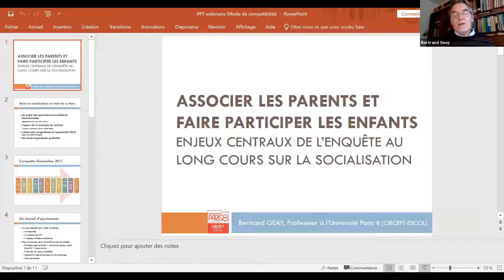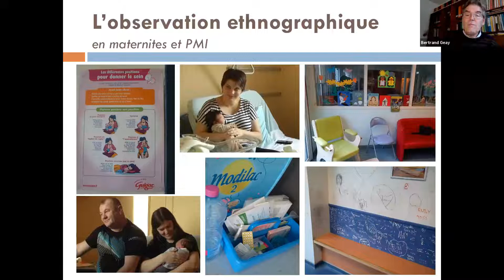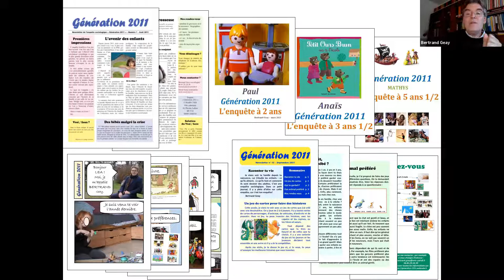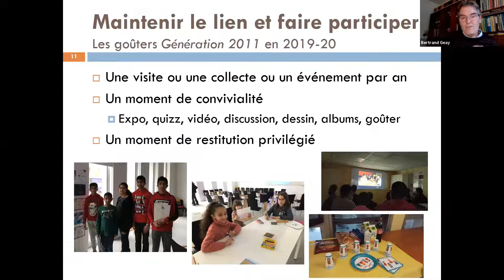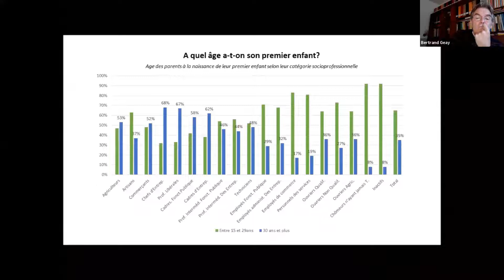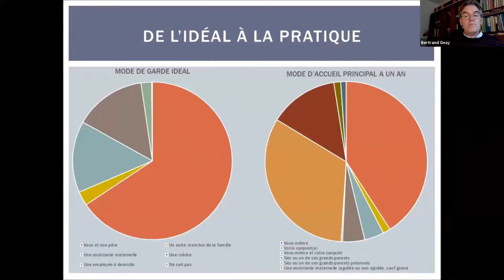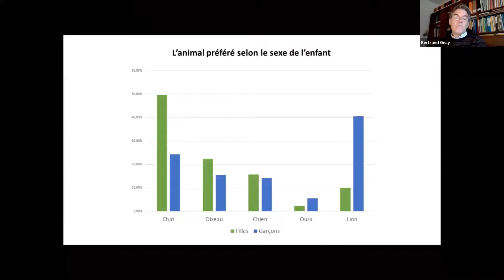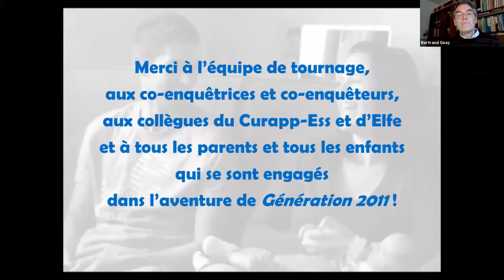Associer les parents et faire participer les enfants : enjeux centraux de l’enquête au long cours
Conduire une étude longitudinale sur le processus de constitution de l’identité des enfants, de leur naissance à l’âge adulte, présente l’immense avantage d’en observer pas à pas les facteurs déterminants et les aléas, la place qu’y tiennent les principaux éducateurs, les milieux de vie et les enfants eux-mêmes. Mais le risque est alors de voir progressivement disparaître les enquêtés, comme dans toute étude de ce type. On présentera lors du séminaire les techniques qui ont permis de recueillir des matériaux sociologiques auprès de très jeunes enfants et de maintenir des contacts réguliers avec la cinquantaine de familles de l’étude Génération 2011, démarrée il y a 10 ans, en utilisant des protocoles de jeux semi-directifs, ainsi que des cadeaux, des newsletters personnalisées ou des enregistrements vidéo restitués aux familles. On montrera ainsi que les impératifs théoriques, méthodologiques et même éthiques de ce type d’enquête sont indissociables.

Conférencier : Bertrand Geay